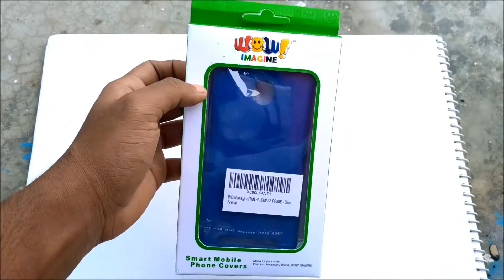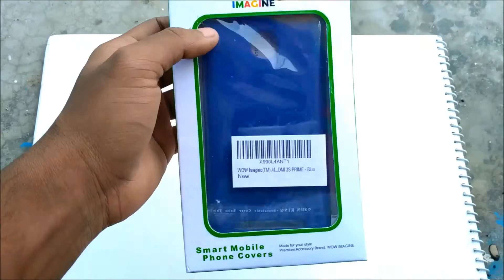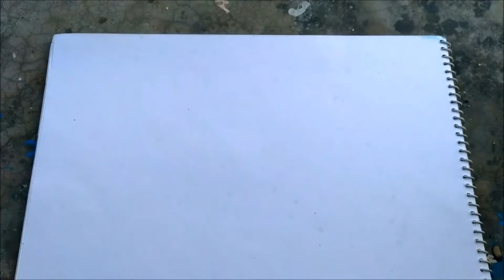Redmi 3s cover review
Reviewed best 2 back cover for xiaomi redmi 3s prime in budget price bracket. Both the covers i have ordered from amazon. Both the covers costs me around rs 225..